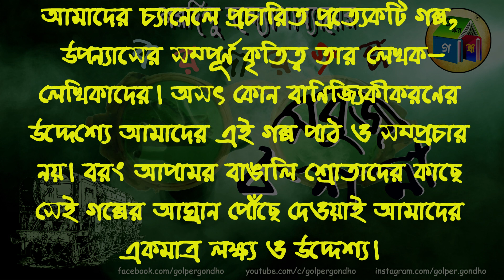সবুজ চশমা | বরদা | Sobuj Chosma | Baroda | শরদিন্দু বন্দ্যোপাধ্যায় | Sharadindu Bandyopadhyay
অমূল্য, পৃথ্বী আর আমাকে নিয়ে যথারীতি আবার গল্পের আসর বসিয়েছে বরদা। সূক্ষ্ম দেহের অস্তিত্ব আছে কি নেই তাই এই আলোচনার বিষয়বস্তু। আর তাই থেকে উঠে আসে বরদার জীবনের এক লোমহর্ষক অভিজ্ঞতার কাহিনী। যেখানে মিলে মিশে একাকার হয়ে যায় ভূত-ভবিষ্যৎ-মানুষ-বিজ্ঞান ও বৈজ্ঞানিক। সত্যিই কি প্রত্যক্ষ করা সম্ভব বিশ্বাস-অবিশ্বাসের অন্তরালের সেই জগৎ ? শুনতে থাকুন সেই রোমাঞ্চকর কাহিনী বরদার মুখ থেকে...শুধুমাত্র গল্পের গন্ধ'তে।

গল্প : সবুজ চশমা
লেখক : শরদিন্দু বন্দ্যোপাধ্যায়
সিরিজ : বরদা
কণ্ঠ (পর্যায়ক্রমে) : শৈবাল ঘোষ, অভিষেক জাসু, শুভজিৎ দালাল, অনিরূদ্ধ ব্যানার্জী, অর্ণব বসু রায়, কিঞ্জল দেবনাথ
অডিও স্ক্রিনিং ও কম্প্যিলেশন : অনিরূদ্ধ ব্যানার্জী
প্রচ্ছদ ও এডিট : শৈবাল ঘোষ

Story : Sobuj Chosma
Author : Sharadindu Bandyopadhyay
Series : Baroda
Voice (In Order of Appearance) : Saibal Ghosh, Abhishek Jasu, Suvajit Dalal, Aniruddha Banerjee, Arnab Basu Roy, Kinjal Debnath
Audio Screening & Compilation : Aniruddha Banerjee
Poster & Edit : Saibal Ghosh